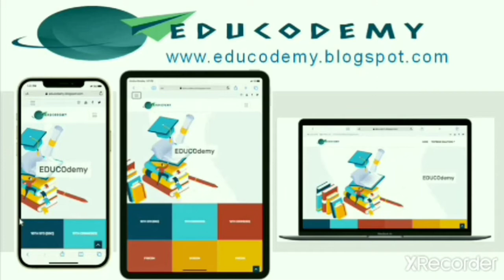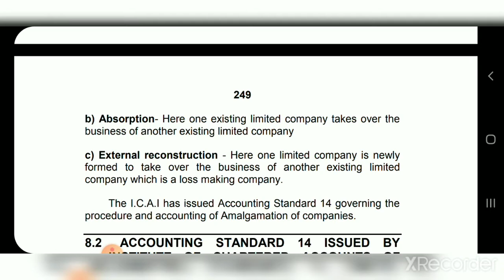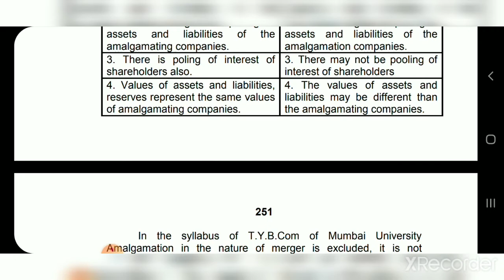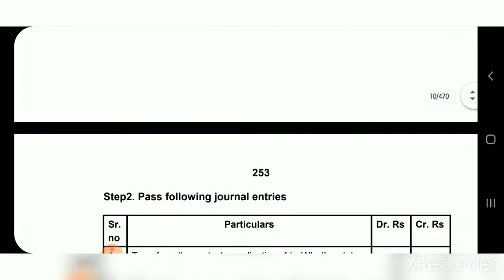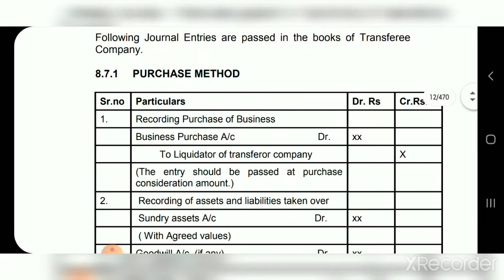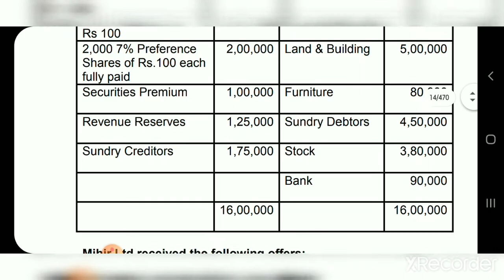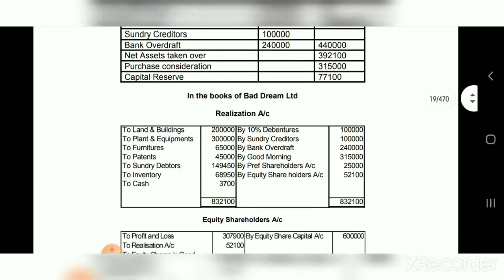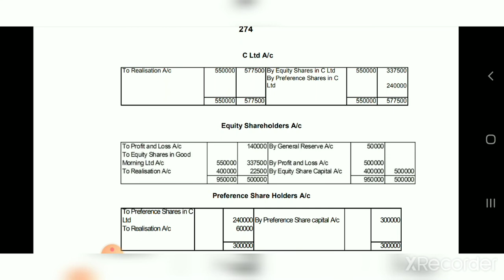amalgamation of companies | financial accounting | TYBCOM | free demo lecture | by vishakha miss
Hello Students,

I Hope that this Video lecture will help you to understand the concept of financial Accounting ,its meaning ,Characteristic ,Objective.

Introduction to financial Accounting
Introduction to financial Accounting Tybcom
Introduction to financial Accounting Tybcom Mumbai University
Analysis And Intepretation Of financial Statement
Analysis And Intepretation Of financial Statement Tybcom  Mumbai University
Trend Analysis In financial Accounting
Trend Analysis In financial AccountingTybcom  Mumbai University
Comparative Statement In financial Accounting
Comparative Statement In financial Accounting Tybcom Mumbai University
Common Size Statement in financial Accounting
Common Size Statement in financial Accounting Tybcom Sem 5 Mumbai University
Verticle balance sheet in Introduction to financial Accounting
Verticle balance sheet in Introduction to Management Accounting Tybcom  mumbai university
Verticle Revenue Statement in Introduction to Management Accounting Tybcom mumbai university
Equity Share Capital in Introduction to Management Accounting
Preference Share capital in Introduction to Management Accounting Tybcom mumbai university
Borrowed Funds in Introduction to Management Accounting
Secured & Unsecured Loans in Introduction to Management Accounting Tybcom mumbai university
Application Of Funds in Introduction to Management Accounting
Fixed Assets in Introduction to Management Accounting Tybcom mumbai university
Working Capital in Introduction to Management Accounting Tybcommumbai university
Current Assets & Liabilities in Introduction to Management Accounting Tybcom mumbai university
How Know Capital Employeed in Introduction to Management Accounting Tybcom  mumbai university
Quick Assets in Introduction to Management Accounting Tybcom mumbai university
Quick Liabilities in Introduction to Management Accounting Tybcommumbai university
Cost Of Goods Sold in Introduction to Management Accounting Tybcom  mumbai university
Operating Incomes & Expenses in Introduction to Management Accounting Tybcom  mumbai university
how to calculate Capital Employeed Introduction to Management Accounting Tybcom mumbai university
Non-Operating Income & Expenses in Introduction to Management Accounting Tybcom  mumbai university
how to calculate Taxes in Introduction to Management Accounting Tybcom mumbai university
how to calculate Net Profit After Tax in Introduction to Management Accounting Tybcom  mumbai university
Reserve And Surplus in Introduction to Management Accounting Tybcom
how to calculate Proposed Dividend in Introduction to Management Accounting Tybcom Mumbai University
how to prepare Verticle Revenue Statement in Introduction to Management Accounting
Management Accounting Tybcom  mumbai university
accounting Tybcom
accounting Tybcom  mumbai university